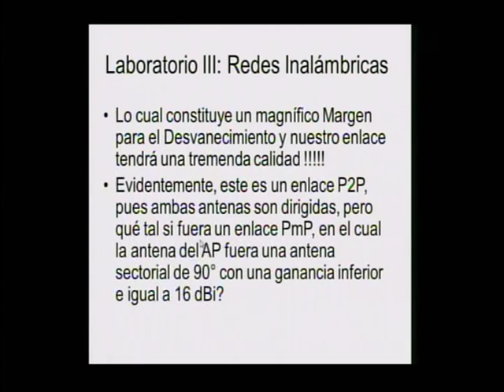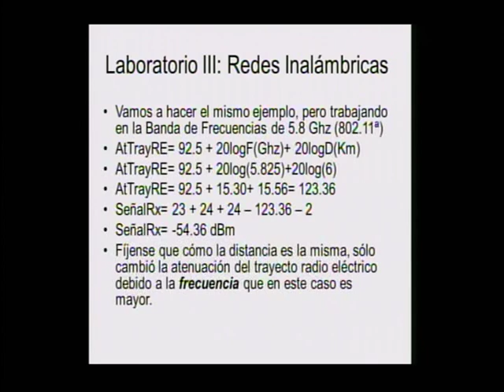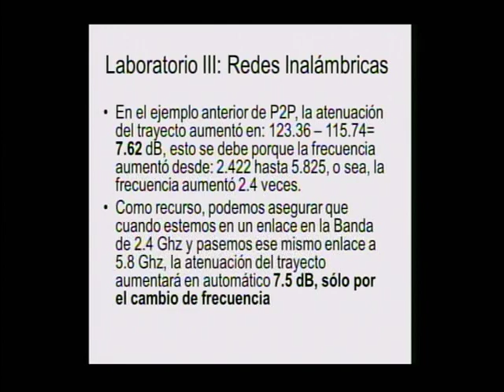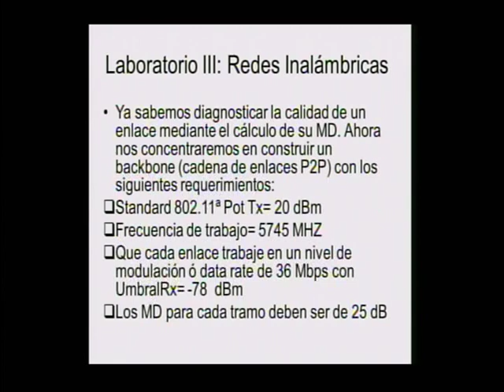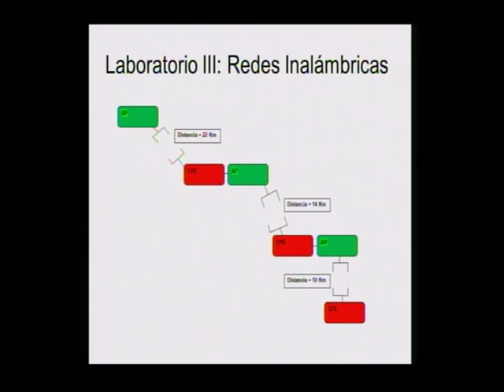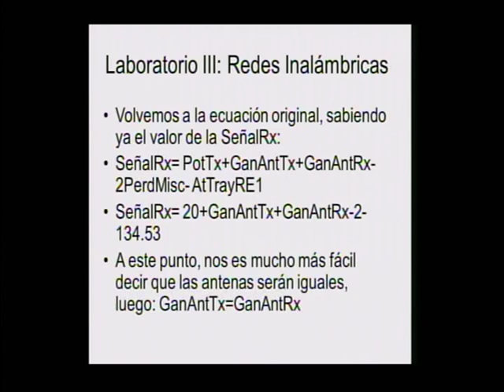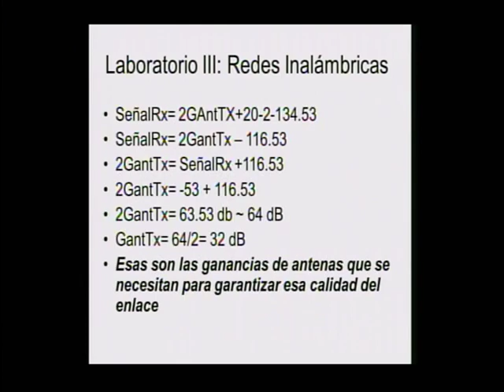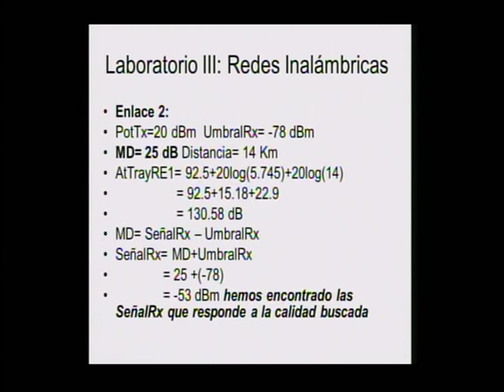LTI_Cálculo de Enlaces Inalámbricos 03